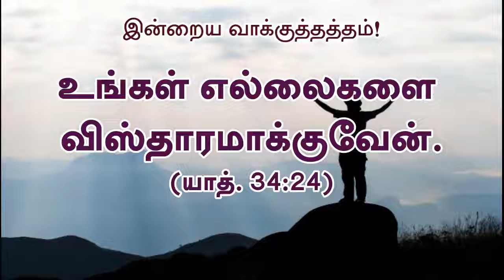Today's Rhema :: 15th December 2020 :: BRO.GODWIN MOSES